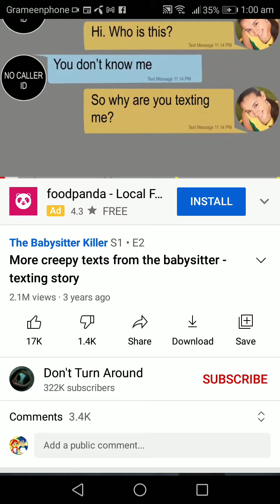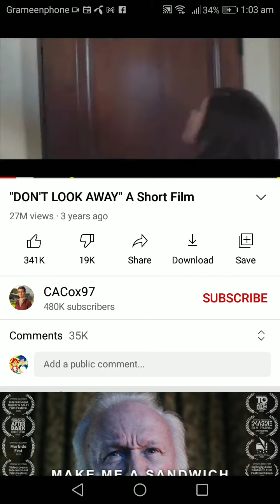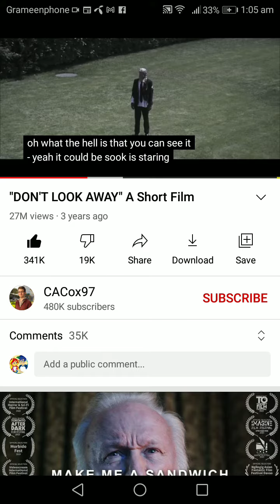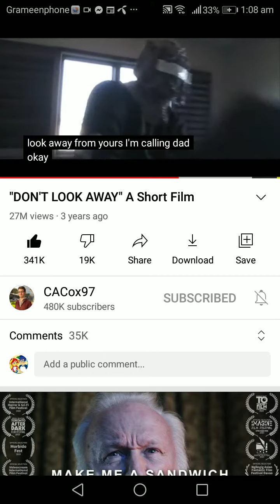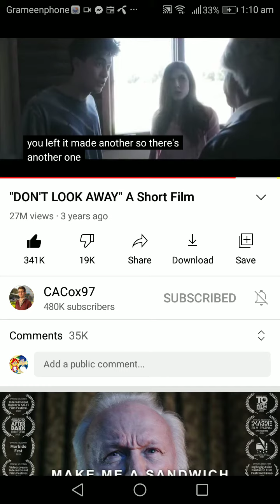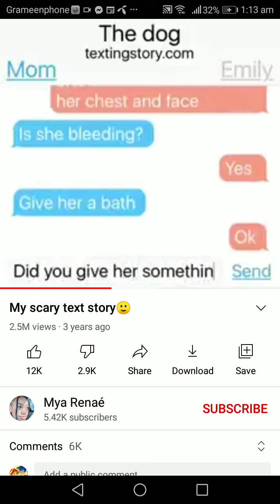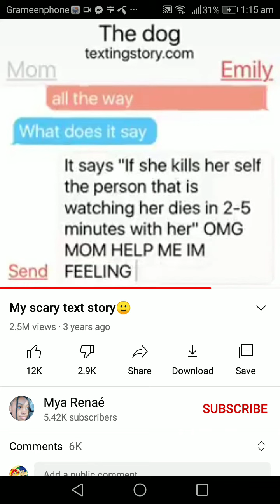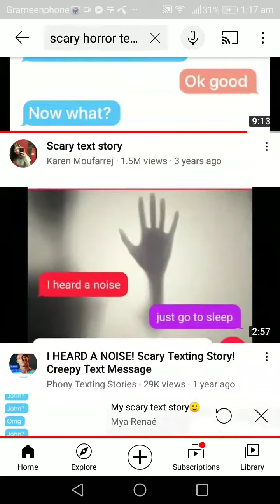watching scary videos in 1:00 AM Scary Omg Barnacles!!!!!!